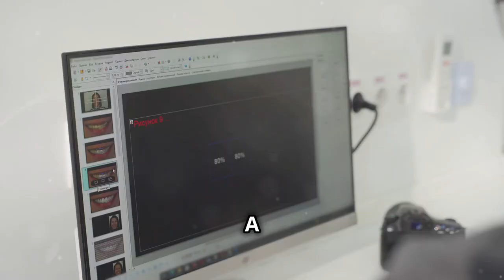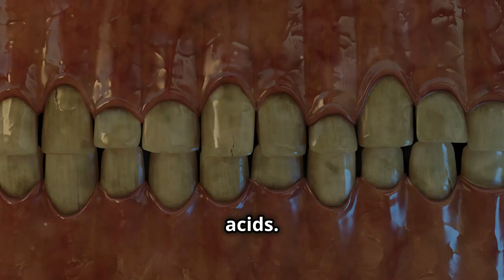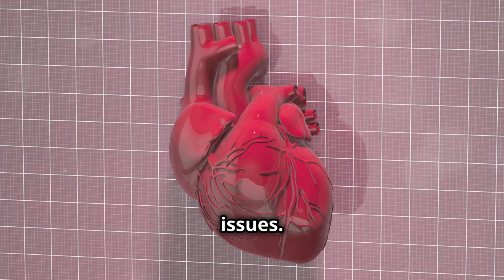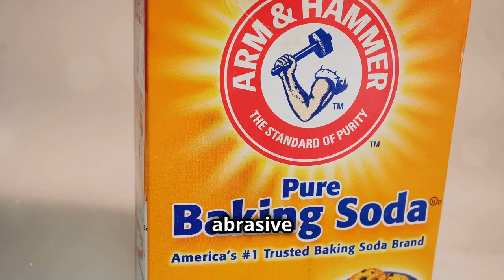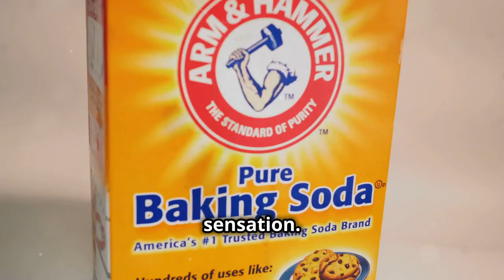How To Get Rid of Plaque and Cavities NATURALLY in 2024!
Are you tired of dealing with plaque and cavities? In this video, we reveal effective and natural methods to maintain your dental health and achieve a brighter smile in 2024! Discover how simple changes to your diet, oral hygiene routine, and lifestyle can help combat plaque buildup and prevent cavities without relying on harsh chemicals or expensive treatments.

Join us as we explore natural remedies, foods that promote oral health, and tips for maintaining a healthy mouth. Whether you're looking to enhance your daily oral care routine or seeking preventive measures, this video has you covered!